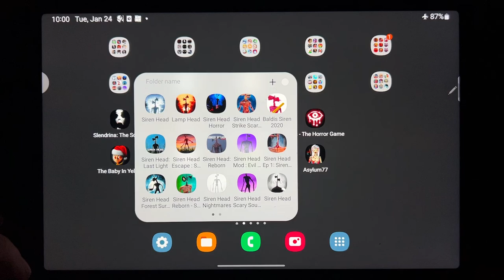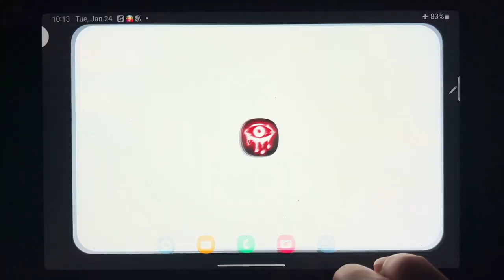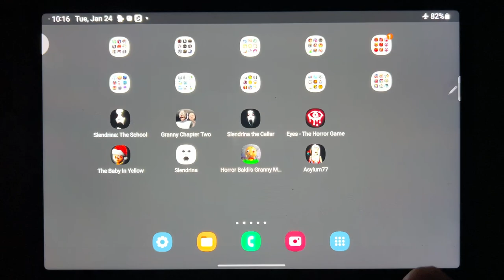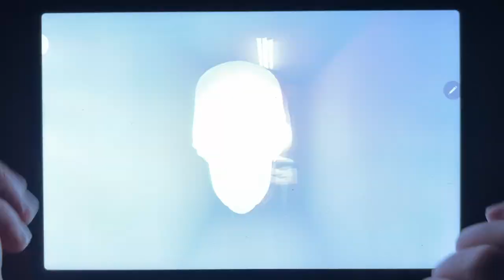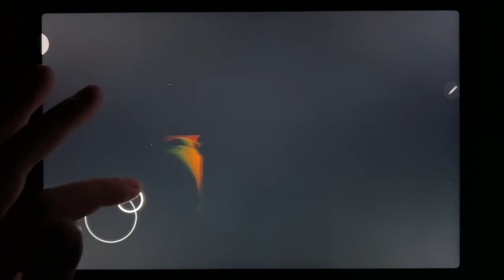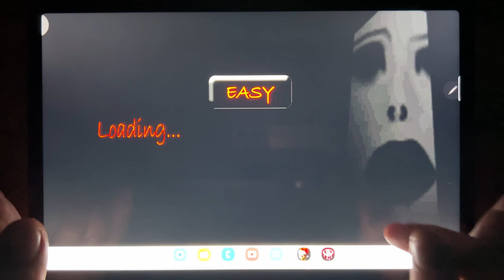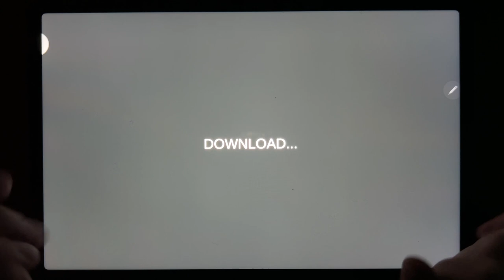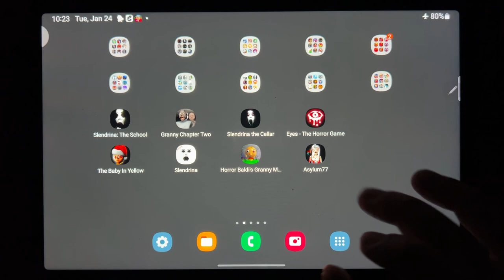Slendrina The School, Granny Chapter Two, Slendrina The Cellar, Eyes The Horror Game....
Slendrina The School, Granny Chapter Two, Slendrina The Cellar, Eyes The Horror Game, The Baby In Yellow, Slendrina Free, Horror Baldis Granny Mod, Asylum 77